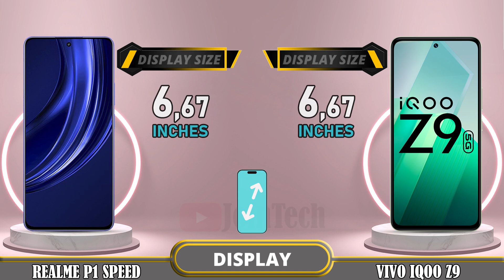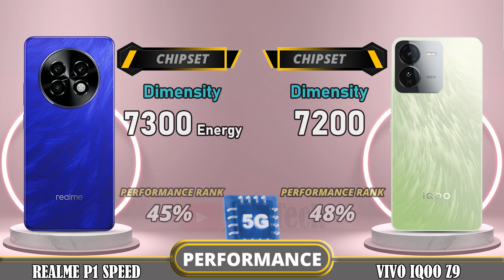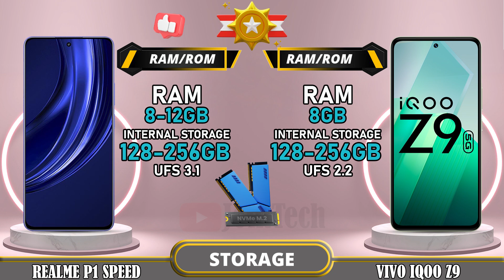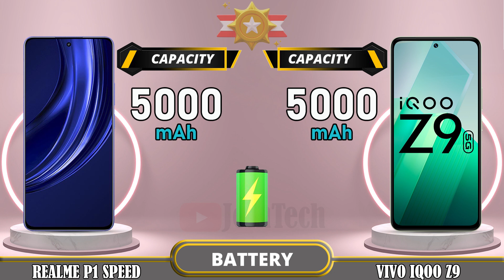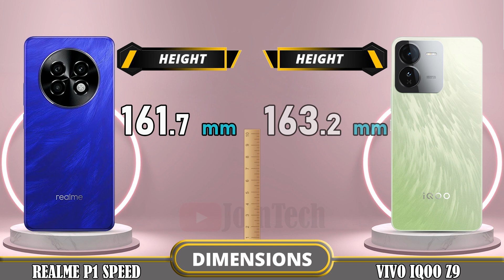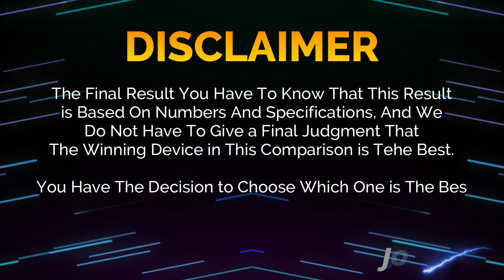🔥 Duel High Tech!! Realme P1 Speed Vs IQOO Z9 Off in a Smartphone Showdown!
Realme P1 Speed 5G vs Vivo iQoo Z9 5G | Comparison | Review | Unboxing | Price | Antutu Score

We provide a detailed first look at the Realme P1 Speed 5G, including hands-on specifications and features. The data is sourced from the manufacturer's laboratory, and the actual data may differ due to test environment conditions. You can find the specs and unboxing information for the Realme P1 Speed 5G in our comparison review. Share your first impressions and any tests you conducted in the comments section, especially when comparing it to the Vivo iQoo Z9 5G. Please note that any Google data used in this video is purely for illustrative purposes, and we cannot guarantee the accuracy (100%) of the information presented.
🔔 Turn on the bell for new upload notification 🔔
Please To: